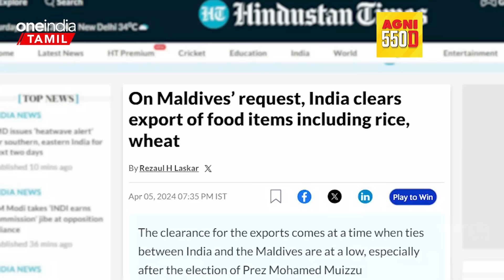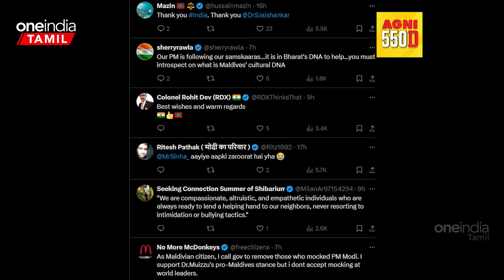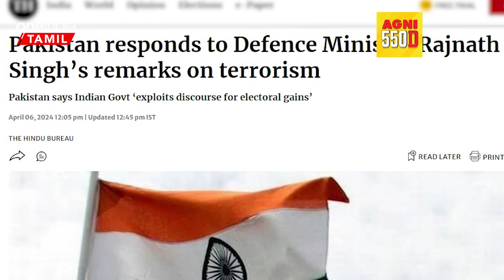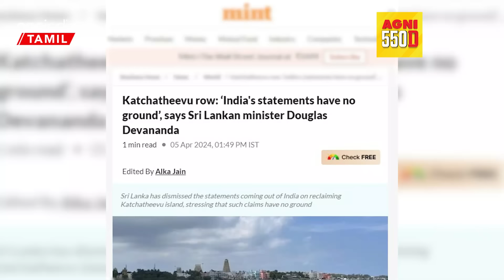"US ஓரம்...Israel அவ்வளவு தான்!" கொதிக்கும் Iran | India -க்கு நன்றி சொல்லும் Maldives | Rajnath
Defence With Nandhini | Defence News in Tamil

Chapters
0:00 Promotion Ad
0:10 Intro
0:50 India To Export Essential Goods To Maldives Despite Strained Ties
1:16 Maldives thanks India for export quotas, lifted restrictions
3:40 Defence Minister Rajnath Singh's stern warning to terrorists
5:45 Iran Tells US To "Step Aside" As It Prepares To Attack Israel
7:50 Katchatheevu row:  Sri Lankan ministers answers

~PR.54~ED.71~HT.74~##~